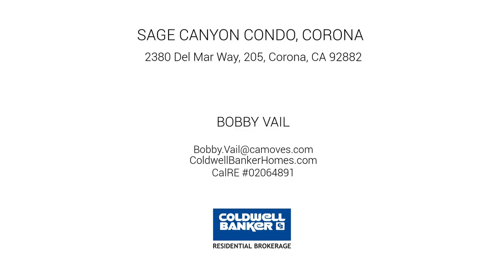2380 Del Mar Way 205, Corona, CA 92882